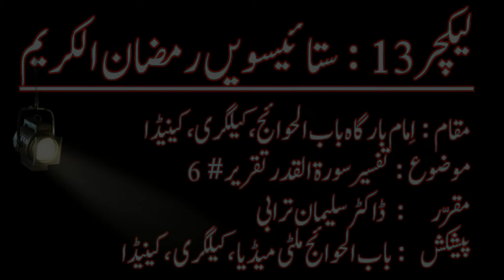Lecture 13 - 27 Ramzan 1438 - Tafseer Sura Al Qadar Speech # 6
Ma Sha Allah Allama Dr. Salman Turabi delivered a wonderful speech During daily Ramazan lecture at Imambargah Bab Ul Hawaij, Calgary, Canada on 27th of Ramazan 1438 (June 22, 2017).